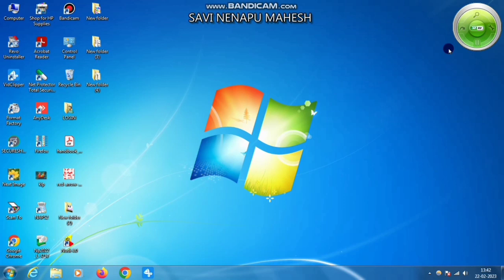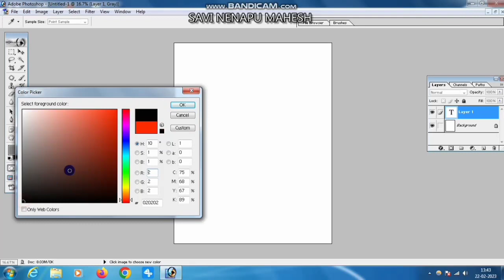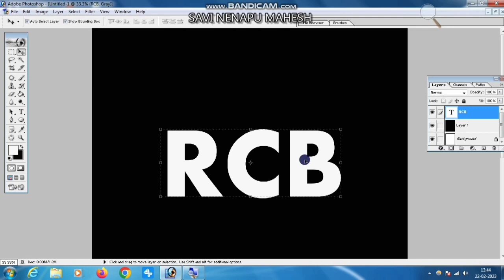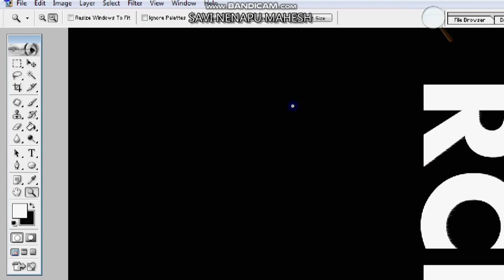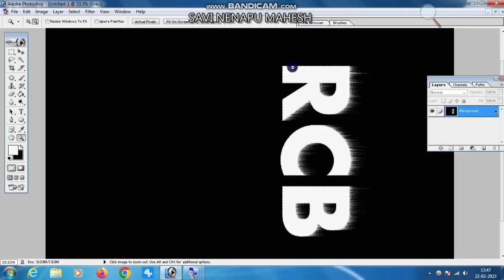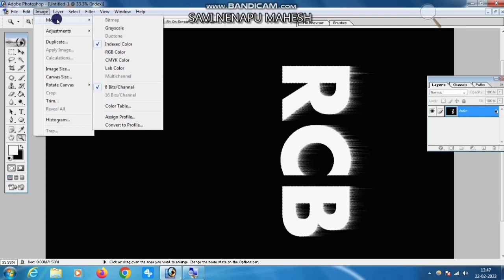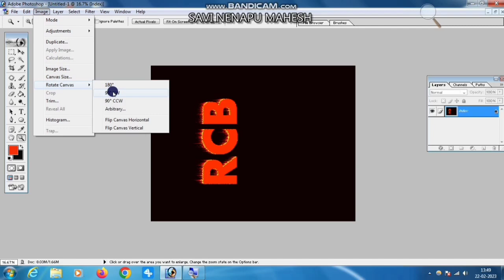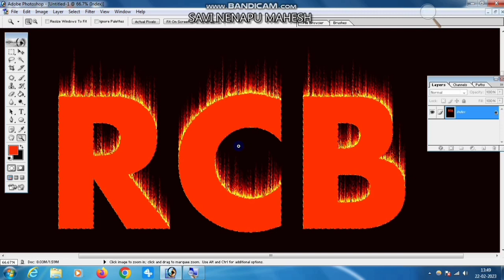How to make Text fire effect design in photoshop in kannad 2023